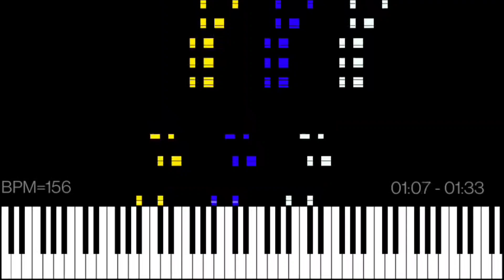Dark MIDI - Smile Ghost (Innyume)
Dark MIDI - Smile Ghost

MIDI Arts:
Pac-Man
DLTCF Joystick
Fantacoil 2024

Player: MIDI Voyager
Soundfont: FluidR3 GM
Notes: 15,703